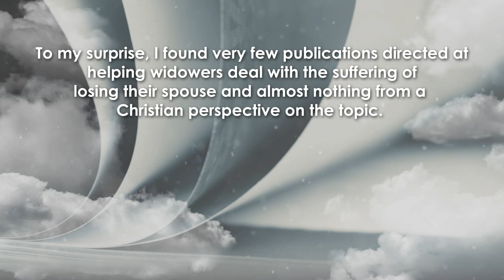Why Me Lord?!: Suffering Widower by Dallas M. Gardner